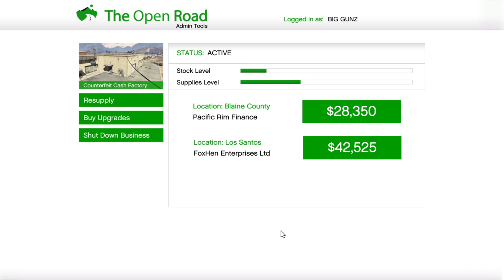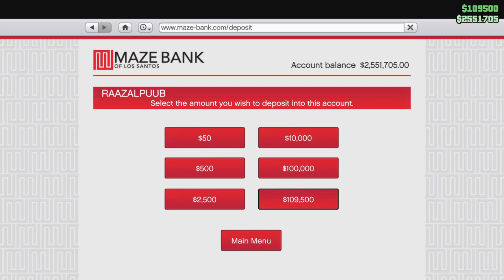Grand Theft Auto V_20240411074857